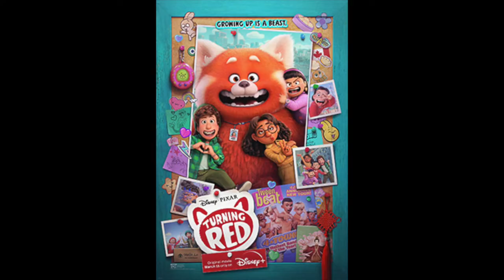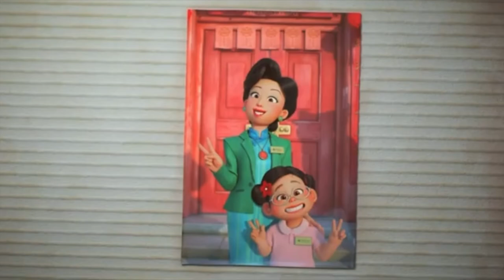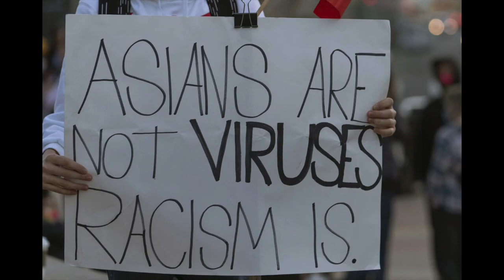ESL | First-Generation Vietnamese-American | AAPI Month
Happy AAPI Month! I try to celebrate my culture everyday, but to do so, I have my childhood and trauma to thank.

*excuse the auto-focus, I'm still figuring out my new camera*

~ TIMESTAMPS ~
0:51 disclaimer
1:09 strict parents
1:47 eldest sister
4:05 ESL
4:30 ESL testing in elementary school
5:00 middle school trauma
6:32 sex-ed class
6:57 Vietnamese entertainment
7:47 Turning Red
10:11 toxic speech & culture
13:14 mental health
14:07 superstitions

Hello, I’m a Vietnamese-American living in Northern California with my Jindo rescue dog, Nova. I hold a CPA license, master's in taxation, and a bachelor's in accounting.

Formerly known as @hellokngo

Photos by WanderLoveCaptures